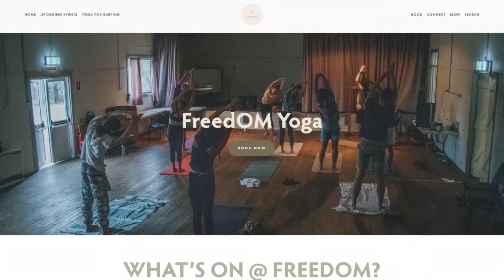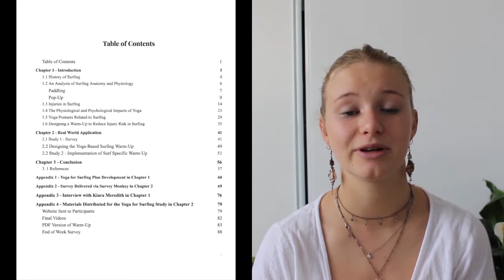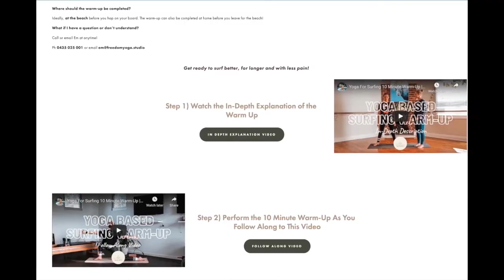Yoga with Emma Black | Big Picture Learning, Australia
Emma Black is a student at Big Picture Education Australia. She incorporated her love for surfing, yoga and sustainability, wellness and exercise science into her projects at Big Picture. In this video Emma shares her learning journey and path to becoming a certified yoga instructor.

Follow Big Picture Living on Facebook, Instagram, Twitter & LinkedIn for more healthy lifestyle tips!